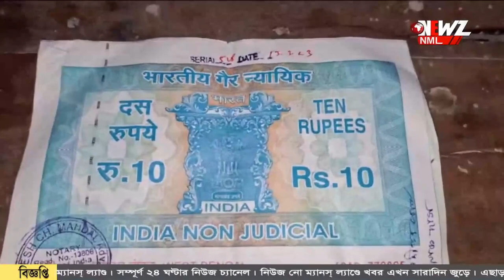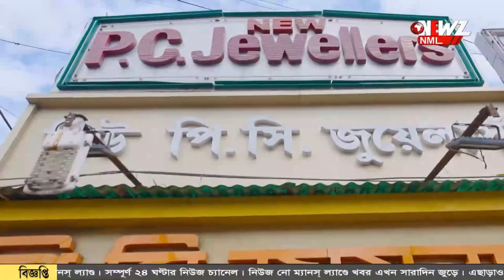চাকরি দেওয়ার নাম করে লক্ষ লক্ষ টাকা প্রতারণার অভিযোগ।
চাকরি দেওয়ার নাম করে লক্ষ লক্ষ টাকা প্রতারণার অভিযোগ। অভিযুক্ত স্বাস্থ্য কর্মী কে আটকে পুলিশের হাতে তুলে দিলেন স্থানীয়রা।